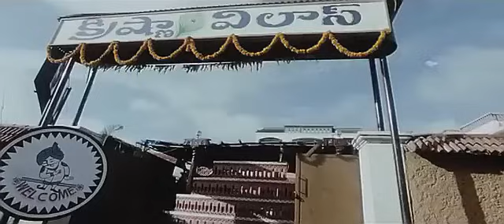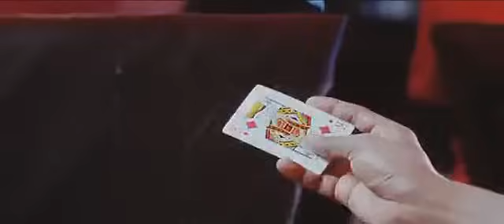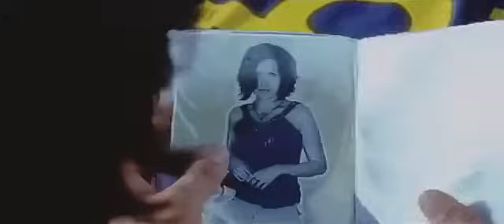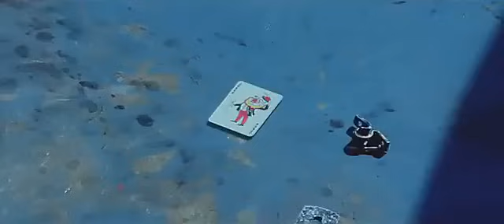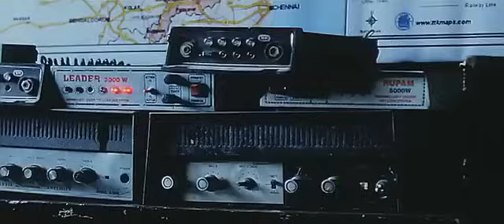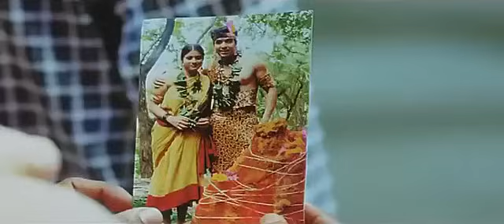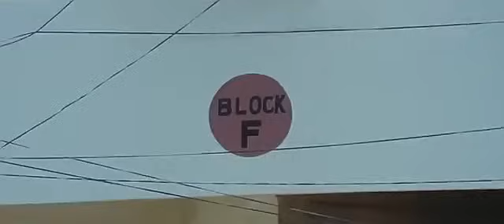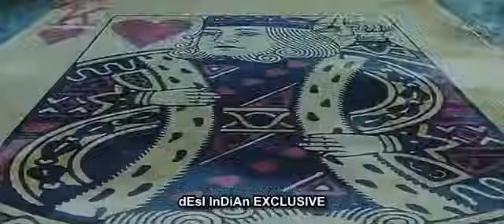Gambler no 1|south movie|nagarjuna